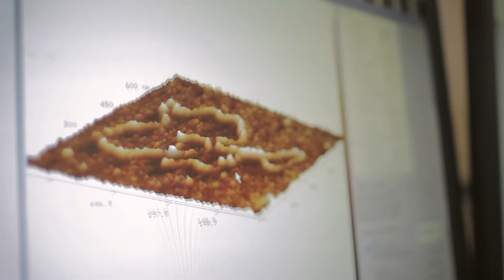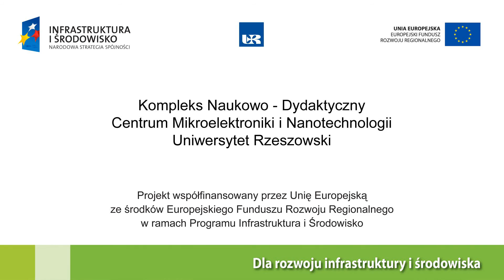Film reklamowy - Uniwersytet Rzeszowski - Centrum Mikroelektroniki i Nanotechnologii